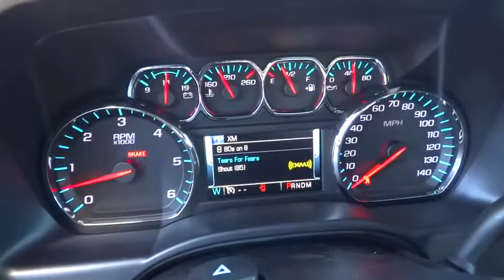2016 CHEVROLET SILVERADO 1500 Redding, Eureka, Red Bluff, Chico, Sacramento, CA GG365060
2016 CHEVROLET SILVERADO 1500
2016 CHEVROLET SILVERADO 1500 LT - Stock#: GG365060 - VIN#: 3GCUKREC9GG365060

Alloy Wheels, Tow Hitch, TRAILERING PACKAGE, 4x4, Onboard Communications System, CD Player, Satellite Radio, ALL STAR EDITION. LT trim, SILVER ICE METALLIC exterior and JET BLACK interior. FUEL EFFICIENT 22 MPG Hwy/16 MPG City! CLICK ME!br /br /KEY FEATURES INCLUDEbr /4x4, Satellite Radio, CD Player, Onboard Communications System, Aluminum Wheels Keyless Entry, Privacy Glass, Steering Wheel Controls, Electronic Stability Control, Heated Mirrors. br /br /OPTION PACKAGESbr /ALL STAR EDITION for Crew Cab and Double Cab, includes (AG1) driver 10-way power seat adjuster with (AZ3) bench seat only, (CJ2) dual-zone climate control, (BTV) Remote Vehicle Starter system, (UVC) Rear Vision Camera, (C49) rear-window defogger and (KI4) 110-volt power outlet (Includes (Z82) Trailering Package, (G80) locking differential and (T3U) LED front fog lamps. (N37) manual tilt and telescopic steering column included with (L83) 5.3L EcoTec3 V8 engine.), ENGINE, 5.3L ECOTEC3 V8 WITH ACTIVE FUEL MANAGEMENT, DIRECT INJECTION AND VARIABLE VALVE TIMING includes aluminum block construction (355 hp [265 kW] @ 5600 rpm, 383 lb-ft of torque [518 Nm] @ 4100 rpm; more than 300 lb-ft of torque from 2000 to 5600 rpm), TRAILERING PACKAGE includes trailer hitch, 7-pin and 4-pin connectors Includes (G80) locking rear differential. LPO, ASSIST STEPS - 4 CHROMED ROUND, DIFFERENTIAL, HEAVY-DUTY LOCKING REAR, TRAILER BRAKE CONTROLLER, INTEGRATED, TRANSMISSION, 6-SPEED AUTOMATIC, ELECTRONICALLY CONTROLLED with overdrive and tow/haul mode. Includes Cruise Grade Braking and Powertrain Grade Braking (STD), LT PREFERRED EQUIPMENT GROUP includes standard equipment, REMOTE VEHICLE STARTER SYSTEM Includes (UTJ) Theft-deterrent system.), SEATS, FRONT 40/20/40 SPLIT-BENCH, 3-PASSENGER br /br /Horsepower calculations based on trim engine configuration. Fuel economy calculations based on original manufacturer data for trim engine configuration. Please confirm the accuracy of the included equipment by calling us prior to purchase. br /